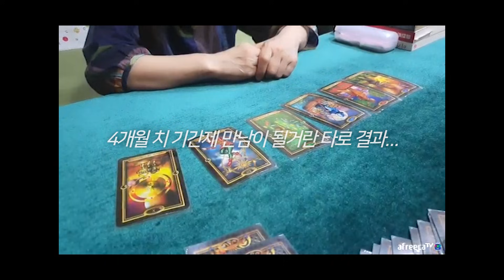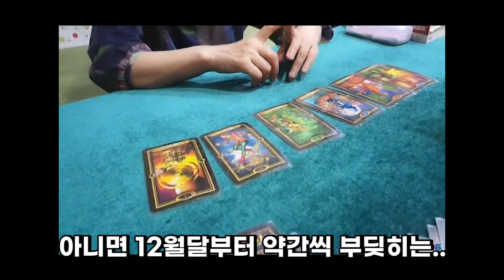아!! 대표님! 공격시작합니다. 내가 너 좋아하면 안되냐?│제주도 3일차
♥ 업로드시간 ♥
매일업로드